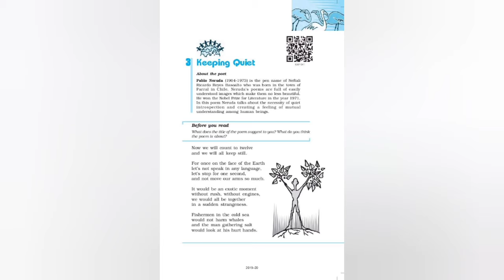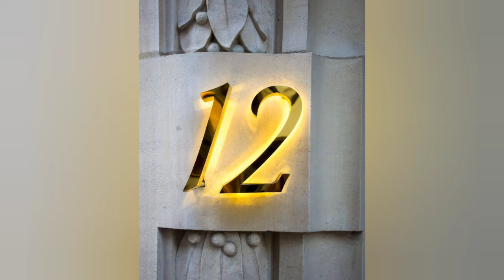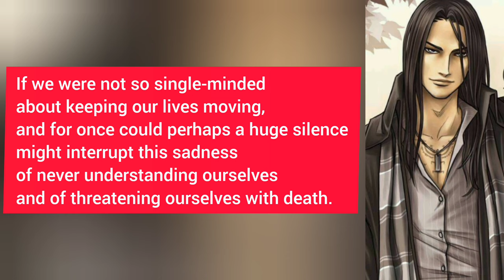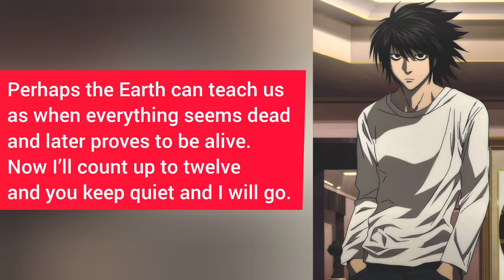Keeping Quiet Explanation Class 12 English | Flamingo | Poem 3 | (2023-24)